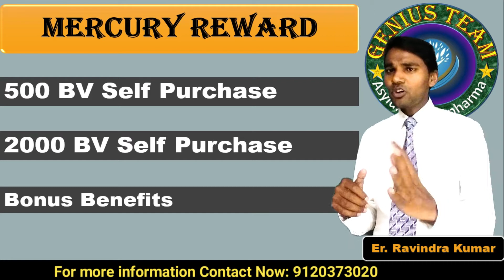Asylum Phytopharma Mercury Reward Nov2020 By_Er Ravindra Kumar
In this video we have explain full information of Asylum Phytopharma Mercury Reward November 2020. See the video till the end and get full information of the Reward.